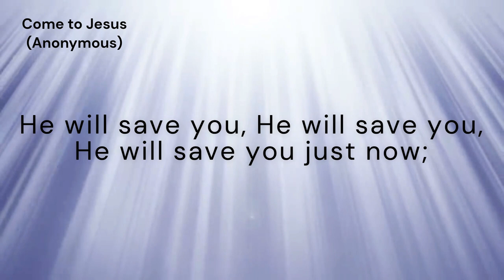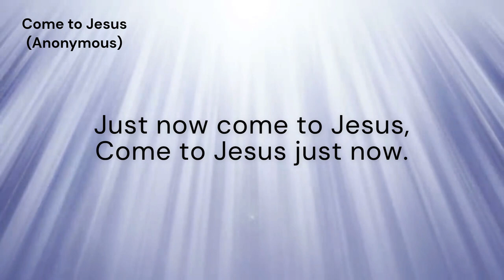Come to Jesus (JUST NOW)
*Tune:* JUST NOW
*Author and Composer:* Anonymous - _Traditional song_

*Lyrics:*
Come to Jesus, come to Jesus,
[Refrain:] Just now come to Jesus,

Only trust Him, only trust Him,
Only trust Him just now;
[Refrain]

He will save you, He will save you,
He will save you just now;
[Refrain]

He is able, He is able,
He is able just now;
[Refrain]